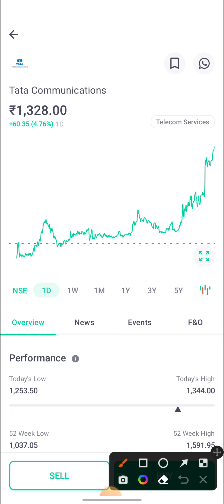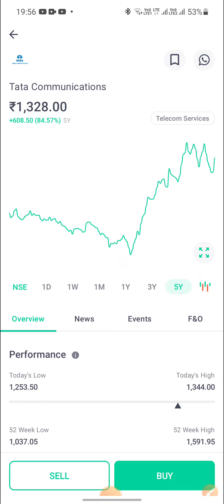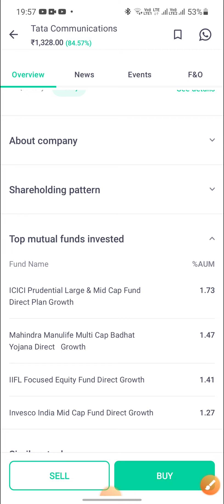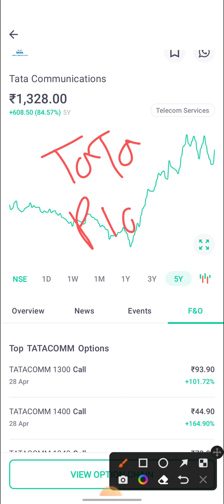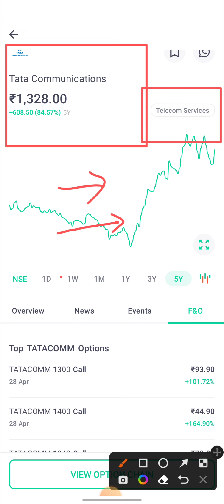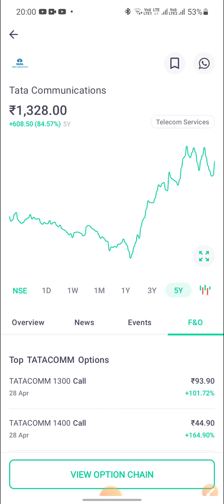Tata Neu Stock Up | Tata Communications Stock में तूफानी | Tata Play Fiber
Tata Play Fiber Tata Neu Stock Up | Tata Communications Next Disruption for Jio.
Tata communication share analysis.
What is Tata target price 2022?

Why is Tata Communication falling?

What is the target share price of Tata Power?

Will Tata Motors share price target?

Is Tata Communications a good share to buy?
What Tata Communications do?

What will happen to Tata Teleservices share?

Which is better TCS or Tata Communications?

Is TCS and Tata Communications same?

Is Tata Communications a BPO company?

What are the products of Tata Communications.

Tata play fiber.